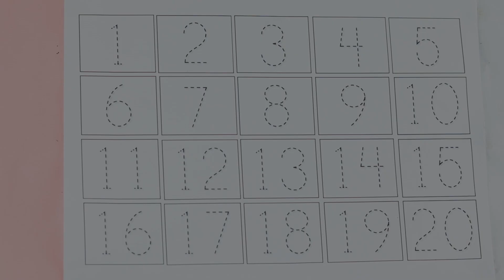123 Numbers | 1234 Number Names | 1 To 20 Numbers Song | 12345 learning for kids | Counting Numbers